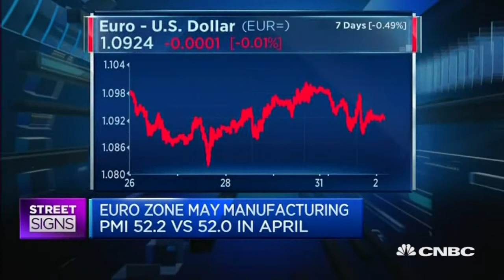OECD White - ECB QE Not Enough To Revive Europe - 2 Jun 15 | Gazunda